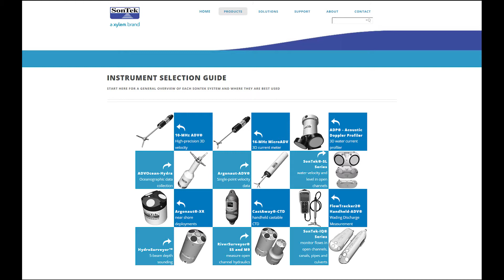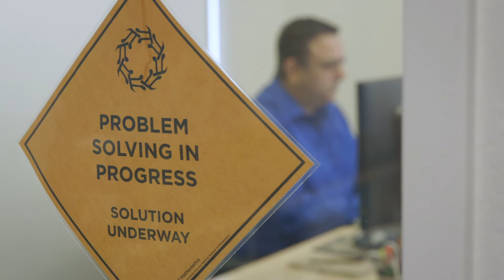SonTek - Caspio Case Study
Sontek’s Director of Customer Service Jeff Winters shares how they were able to improve customer satisfaction and deliver a higher quality of care. Calls for repair status has gone down by over 50% because of a custom-built app that allows customers to access their repair requests, cost estimates and current status online. With fewer calls to manage, the team is able to deliver a higher quality of care to customers when they need it most.

Learn more about how SonTek keeps water disasters at bay by using Caspio's low-code application platform.

Want to build a custom CRM app from scratch, too? Watch our 6-part video series to learn how you can build your own client management system